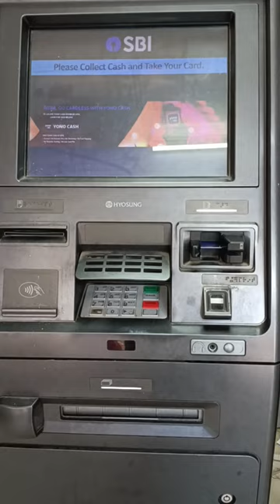ପଇସା swaha 😀minivlog day -12#jellyfish 😯waitforend